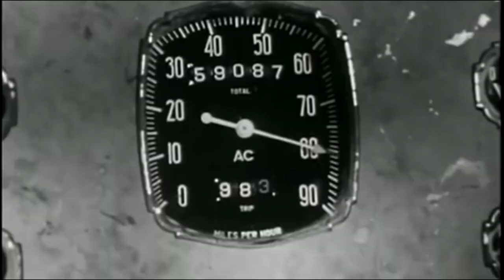Hot Rod Lincoln - Cover by Winston, Hinkle and Jones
A great song by Charlie Ryan and covered by Asleep At The Wheel and Commander Cody. I recorded this cover to feature the special guitar effects by Rick Hinkle who is the guitarist on my latest series of recordings.

Musicians
Tony Winston, vocal, piano, bass, accordion, harmonica
Rick Hinkle,  guitars, guitar effects
Jack Jones, drums